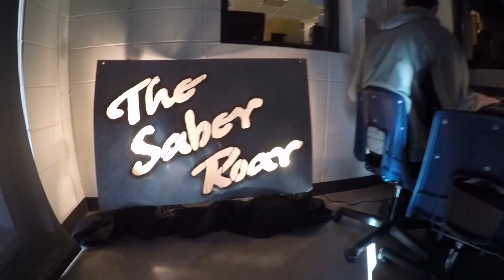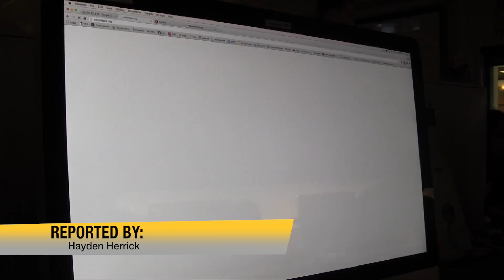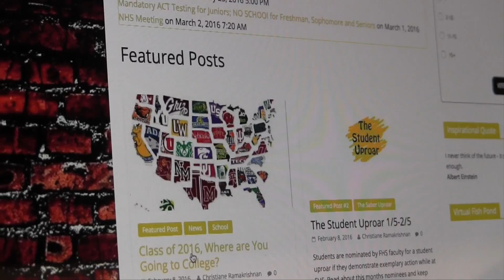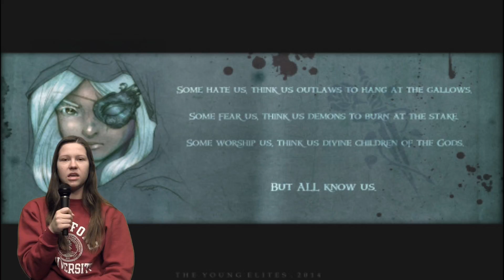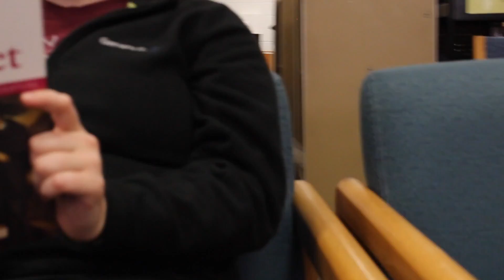The Saber Roar 717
Stories include:
Who's that Teacher?
Math Club
Saber Slate
Saber Reads- Pt. 2
Book Showcase